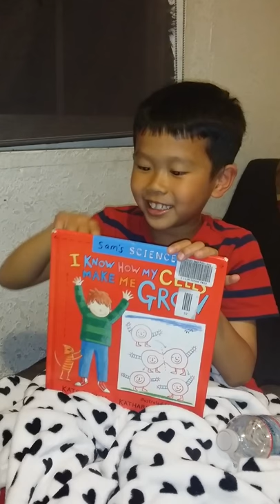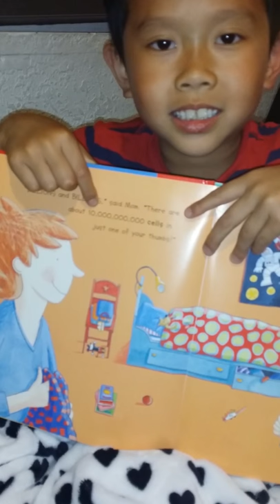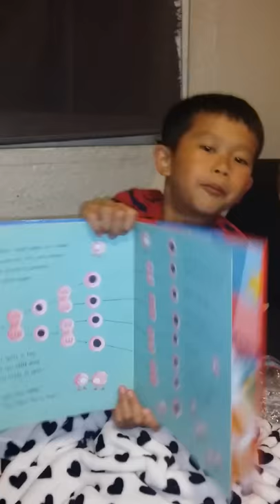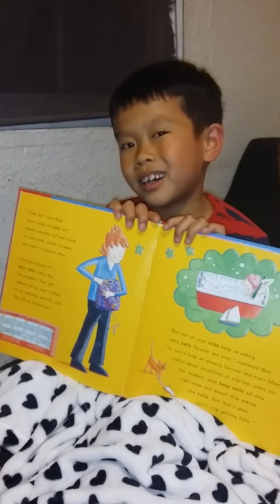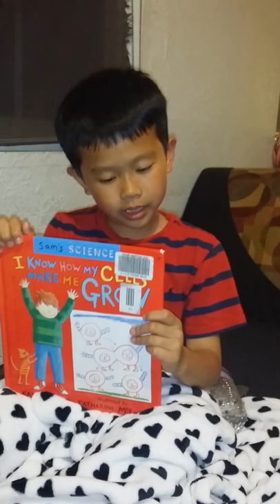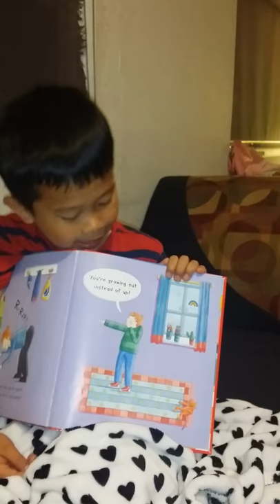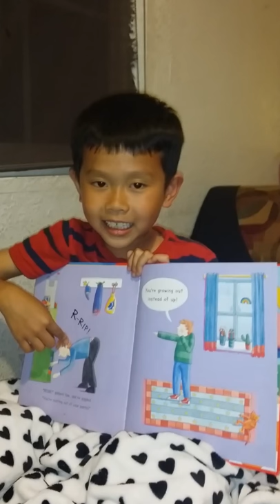Episode #2: How Your Cells Grow By Kameron